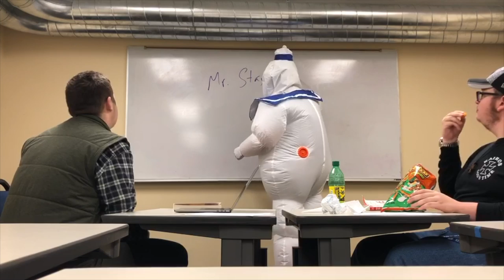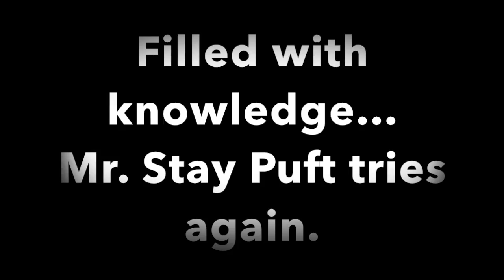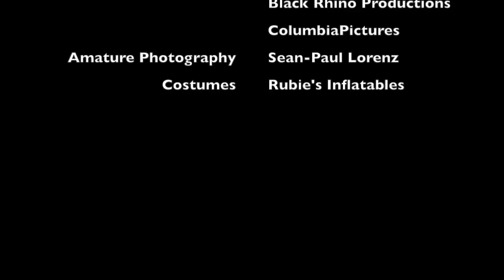Mr Stay Pufft's Leadership Journey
Stupid Leadership video